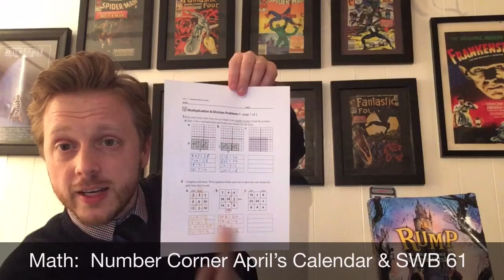Morning Message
4/13/2020